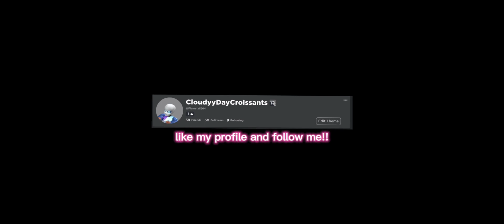COMPLETING TASKS AND CAFE TOUR!! | Hello Kitty Cafe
Just a tour of my cafe and completing tasks!